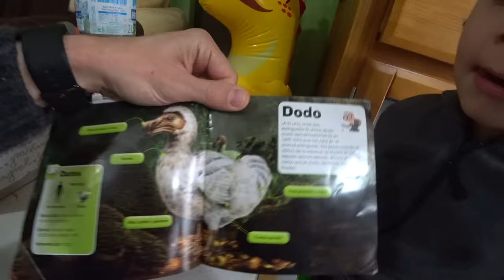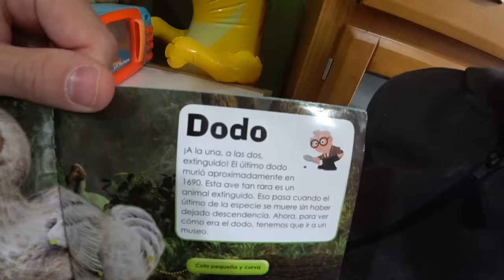SOZINHO EM CASA COM O MARCOS E A LAURA!! A Claudia teve que sair - Daily Vlog Rotina em Familia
Fiquei cuidando do Marcos e da Laura sozinho enquanto a Craudete estava na rua. Um pouco da nossa rotina em familia pela manhã e o banho das nossas cachorras no banho e tosa. Curtiram este formato de daily vlog separados? Deixa sua opinião nos comentários!